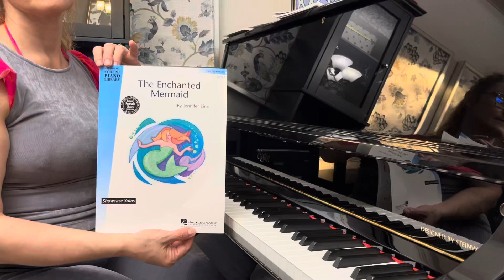NFMC 2024-2028 Piano Solo Pre Primary The Enchanted Mermaid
The Enchanted Mermaid by Jennifer Linn PP